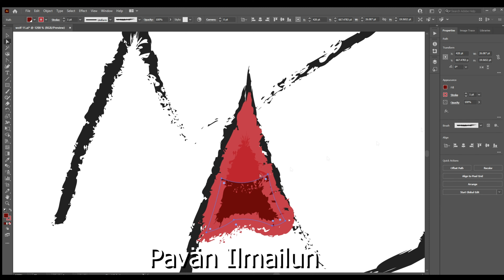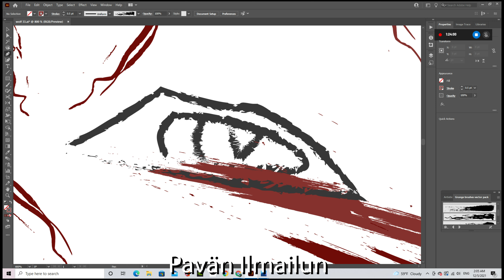gore wolf drawing partial time lapse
sorry it's not the full thing my recording software decided to record the wrong monitor halfway through